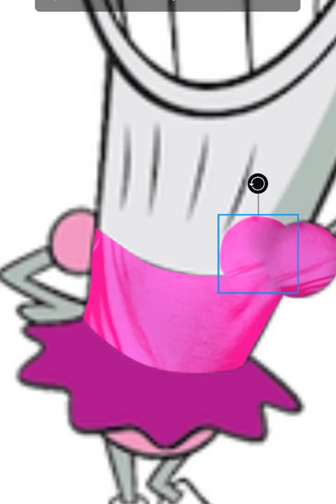Pearl - Spongebob Squarepants